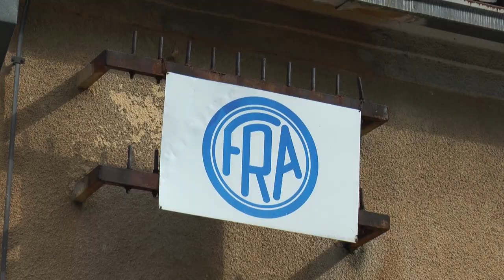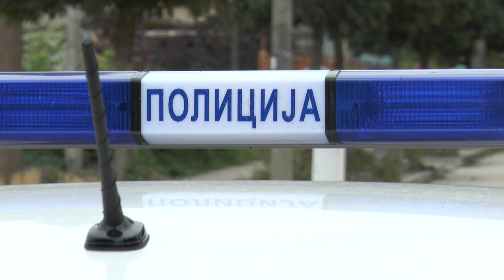19.07.2019. RADNICI 18. PUT ODBRANILI FRA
Radnici Fabrike reznog alata (FRA) po 18. put nisu dozvolili sudskim izvršiteljima i policiji da preuzmu pogon za proizvodnju kugličnih vretena.

STUDIO ČAČAK

Adresa: Skadarska 7/3, 32000 Čačak

STUDIO UŽICE